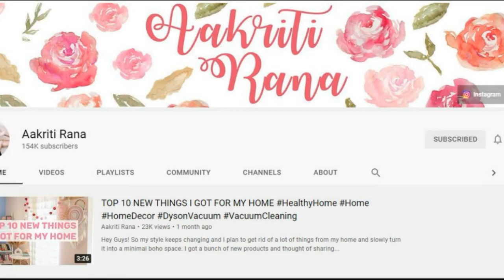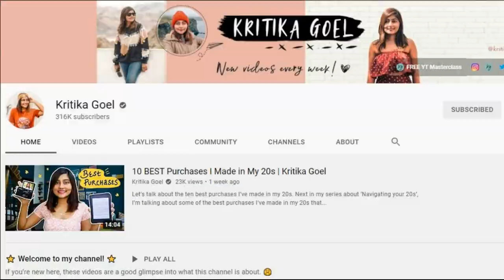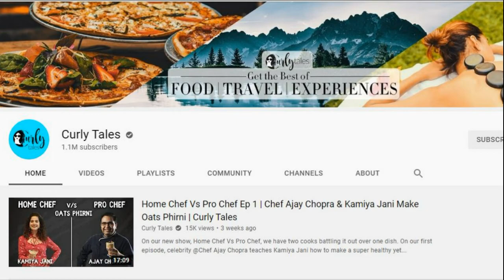Top 10 Female youtubers | Best travel vloggers of India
This is video of top ten famous women travel bloggers on you tube in India.

There are many travel bloggers on you tube in India. In this video, I have pick some famous women travel bloggers who are in you tube. These women are inspiration for me and become inspiration for many others women.

Here is a list of top ten famous female travel bloggers with their you tube channel link.